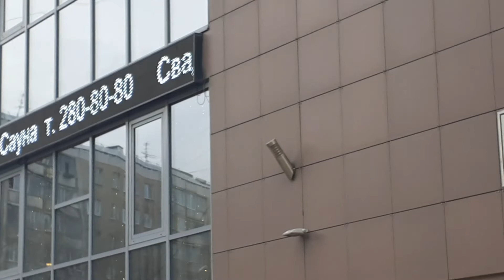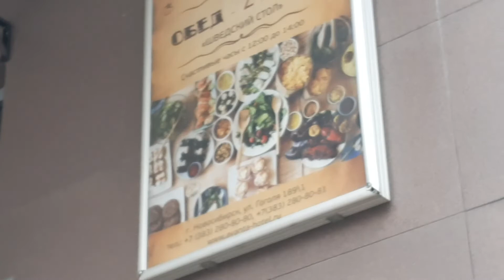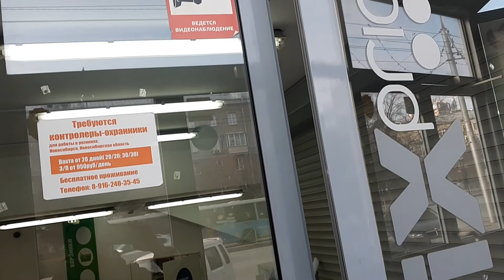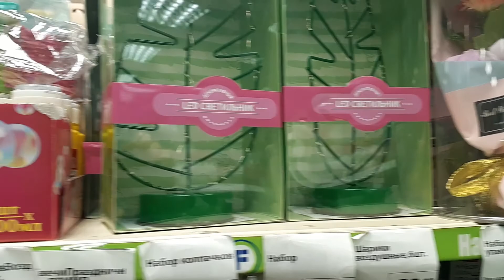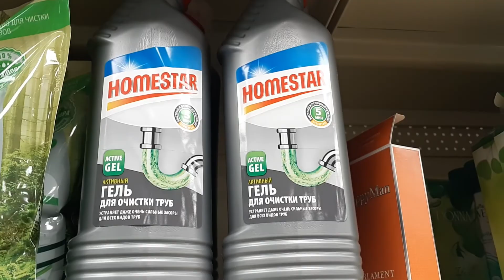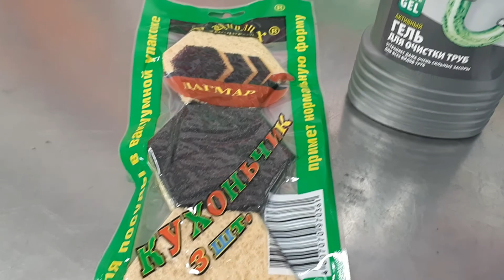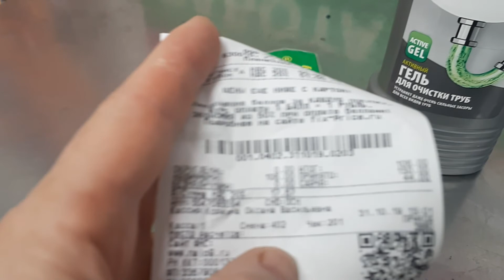Сибирь ,не только сугробы и белые медведи.../Мои откровения.../Просто день из жизни)))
Спасибо, кто смотрит видео. Спасибо новым друзьям. Всем отвечу и зайду в гости.